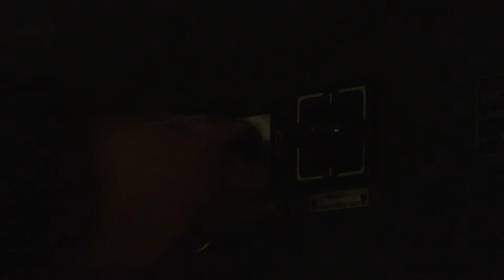Novitec Lamborghini Aventador | WS CAR